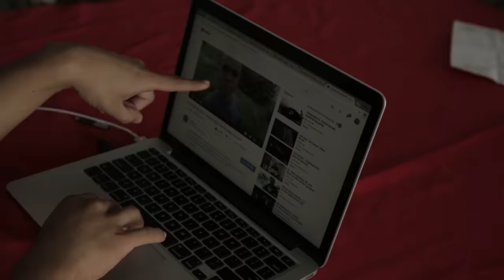el VIDEO que YOUTUBE no quiere que veas *SE LASTIMA*